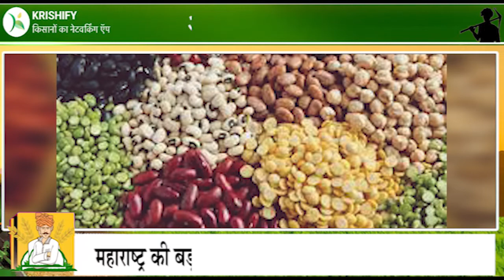Maharashtra Mandi Bhaav। NASHIK MANDI BHAAV। नाशिक मंडी भाव।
12 अक्टूबर को महाराष्ट्र की मंडियों में फसलों के भाव जानने के लिए वीडियो देखें। इससे आप
13 अक्टूबर के मंडी भाव का अंदाजा आसानी से लगा पाएंगे और अधिक जानकारी के लिए डाउनलोड करें